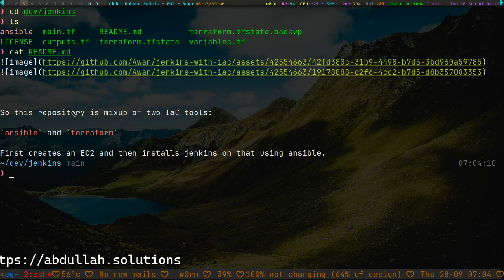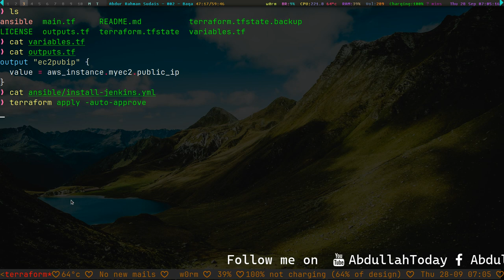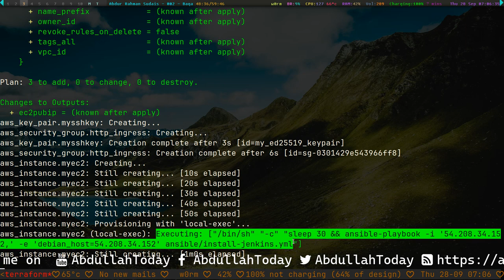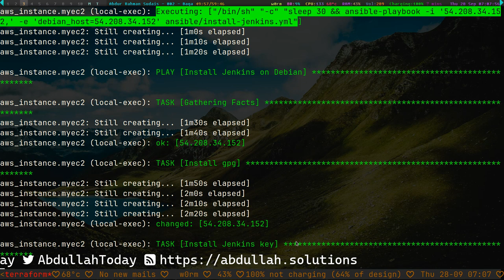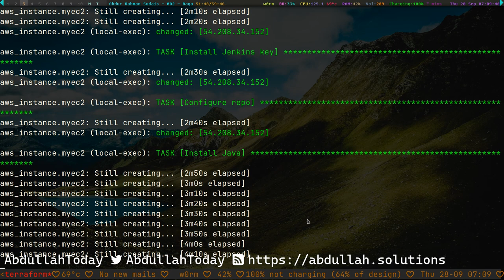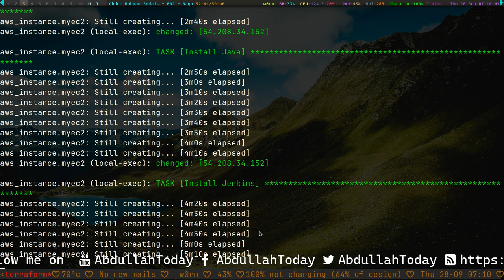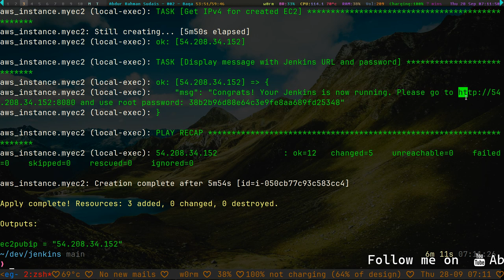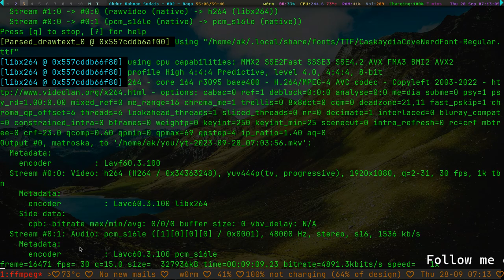How to create EC2 and install Jenkins on it using Terraform and Ansible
In this video, I have shown how you can use Terraform to create an EC2, attach security group, ssh keys, and then use ansible playbook to install jenkins on it.